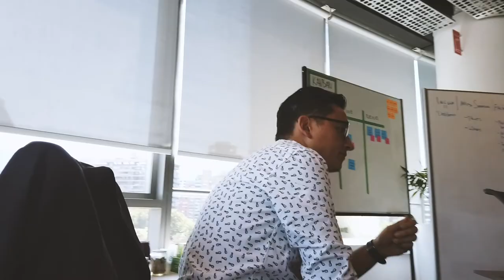La deuda: El origen de la wea linguística - Vlog 357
La deudas se pagan, aunque uno se atrase. Así no más es la weá... vuelvo con lo que les debía hace más de un mes!

Hablemos!